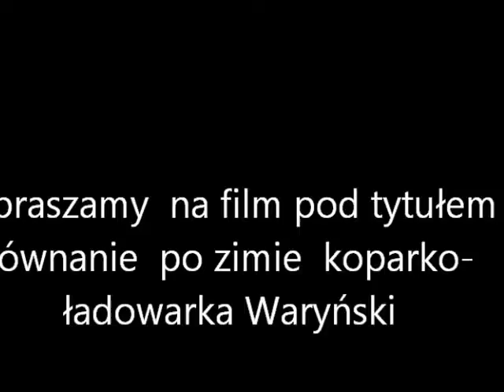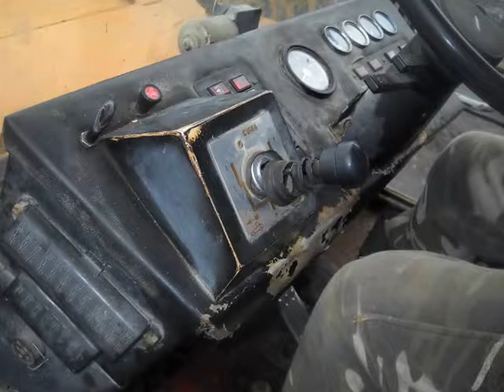Zima się skończyła czas na równanie . Waryński 726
Myślę ze się podobało :) Zapraszam do komentowania.